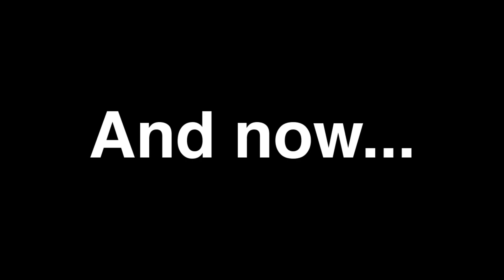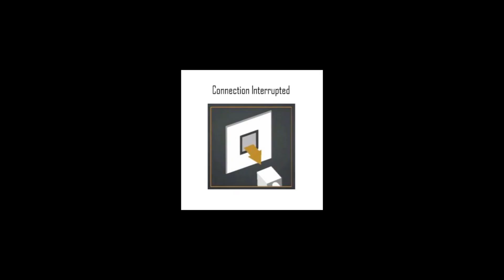BALAM broke my PC | Armored Core VI | The Mediviso is bad at:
I can't believe they'd do this to me...